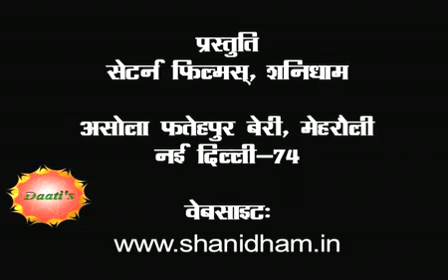28th November 2011_Part-2 DAATI GURUMANTRA BY MAHAMANDALESHWAR PARAMHANS DAATI MAHARAJ